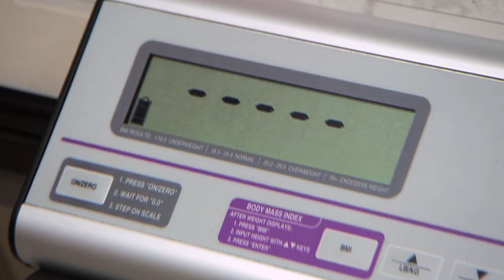Dr. Nowzaradan reprende a Destinee por faltar a su dieta | Kilos Mortales | Discovery H&H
Destinee acude a una primera consulta médica con el Dr. Nowzaradan quien le sugiere un cambio de habito en su alimentación, que lamentablemente meses después, no cumple.